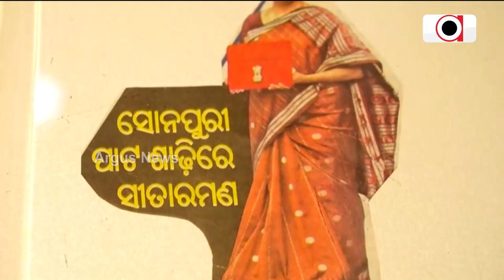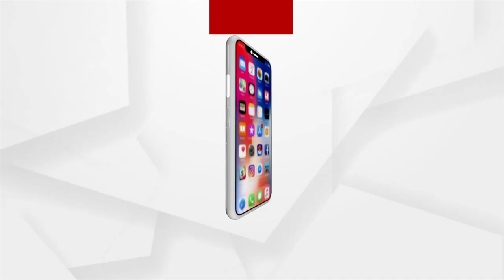My Wardrobe Filled With Odisha Handloom Sarees, Says Nirmala Sitharaman